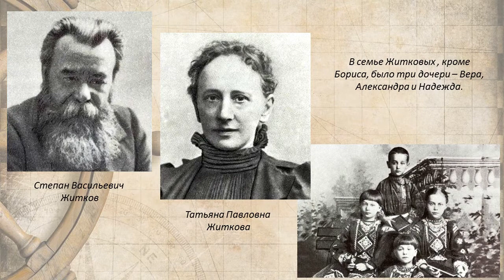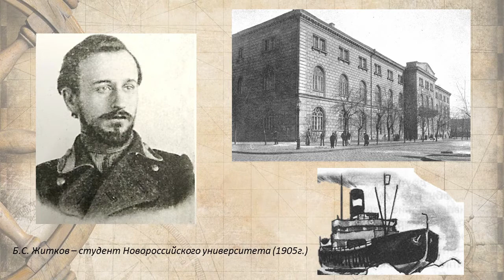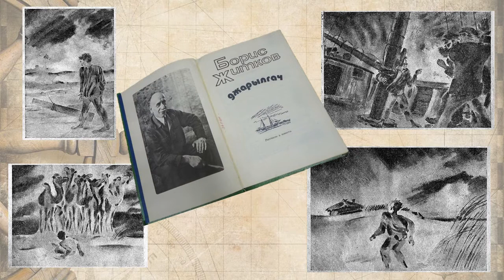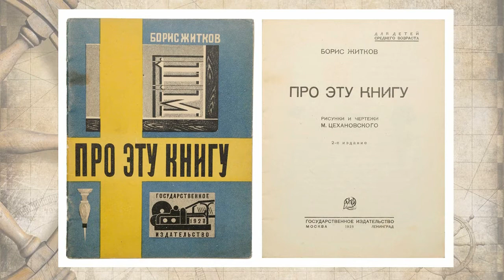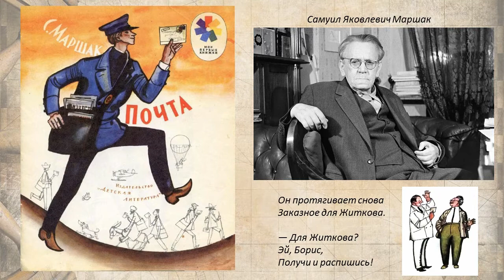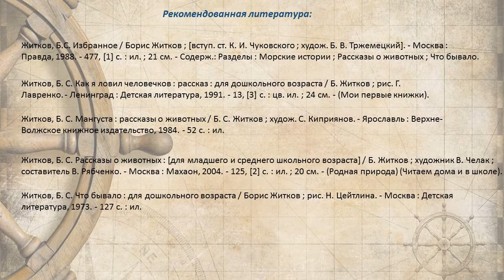Борис Житков: жизнь, полная приключений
Варавинская детская библиотека № 11 подготовила видеопрезентацию о детском писателе Борисе Степановиче Житкове – любителе путешествий и животных, зачинателе научно-познавательной литературы для детей.Больше интересных мероприятий на нашем сайте Библиотеки Архангельска